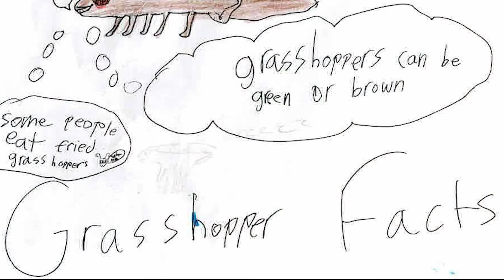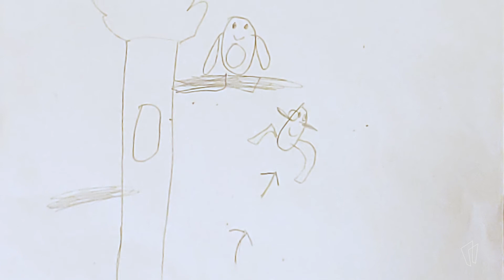Digital Story Creation Project 2021 - The Owl and The Grasshopper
Skokie Public Library staff members teamed up with local kids to turn their art into an animated short story! Staff and kids worked together to discuss music and sound effects, and draw characters with their own unique style. Please enjoy their final product, The Owl and the Grasshopper, adapted from Aesop's fable of the same title.